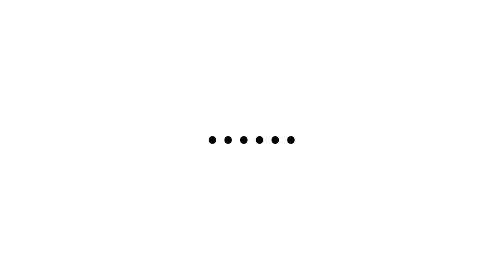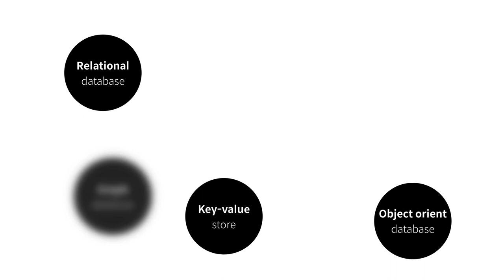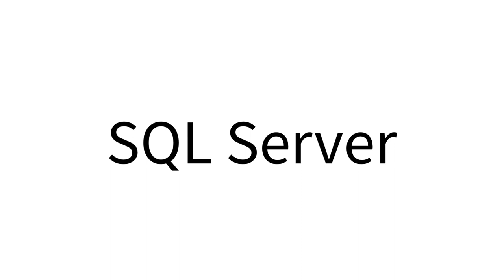Relational Database1-MySQL 1.수업소개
Relational Database 1 은 관계형데이터베이스의 기축 수업입니다.

이 수업에서는 MySQL을 통해서 관계형 데이터베이스의 언어인 SQL의 문법을 배우고, 또 관계형 데이터베이스가 왜 관계형인지에 대해서도 알아볼 것입니다.

향후에는 이 수업을 기반으로 앞으로 Oracle, SQL Server와 같은 여러 관계형 데이터베이스 수업을 만들어나갈 것입니다.